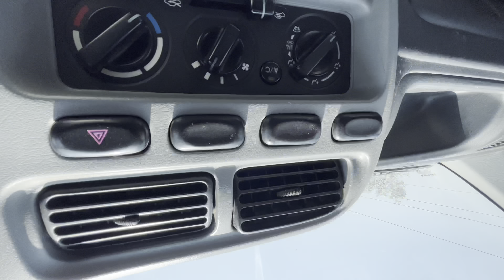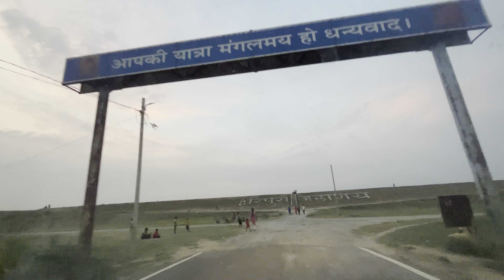Sasural to mini Goa Vlog ✌️but popat ho gaya 🤯